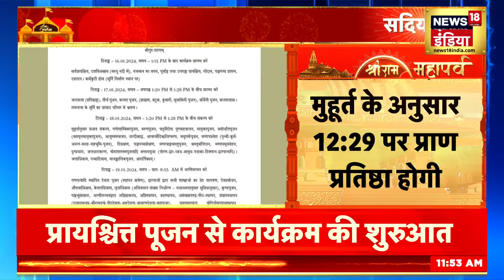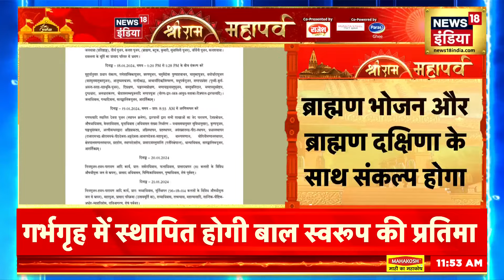Ram Mandir : जानिए 22 January का मिनट टू मिनट प्रोग्राम, प्राण प्रतिष्ठा के बाद महापूजा और आरतीपूज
Union Minister Anurag Thakur launched a cleaning campaign in the temple in Delhi. He was seen cleaning the temple while doing Shramdaan in the Hanuman temple. On the other hand, Defense Minister Rajnath Singh cleaned the Hanuman Setu temple in Lucknow and then offered prayers. Before consecration, BJP is running a cleanliness campaign in all the temples of the country.
केंद्रीय मंत्री अनुराग ठाकुर ने दिल्ली में मंदिर में सफ़ाई अभियान चलाया। वो हनुमान मंदिर में श्रमदान करते हुए मंदिर की सफाई करते दिखे। उधर रक्षा मंत्री राजनाथ सिंह ने लखनऊ में हनुमान सेतु मंदिर में साफ सफाई की इसके बाद पूजा अर्चना की। प्राण प्रतिष्ठा से पहले बीजेपी देश के सभी मंदिरों में  सफाई अभियान चला रही है.